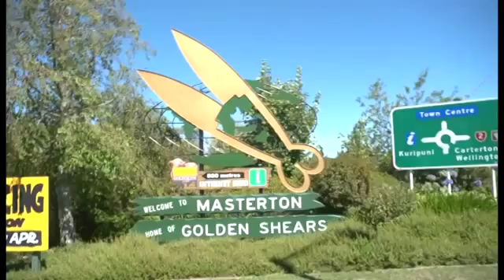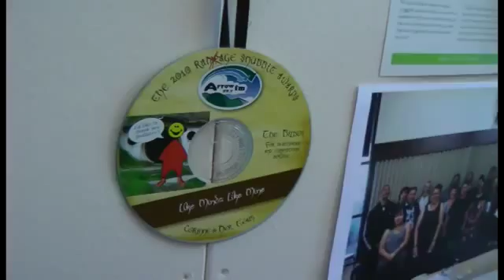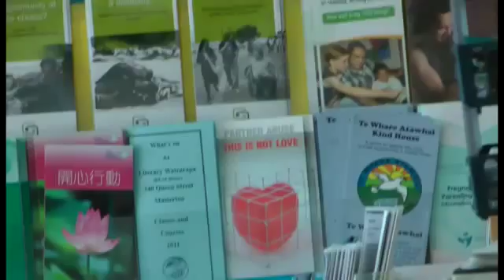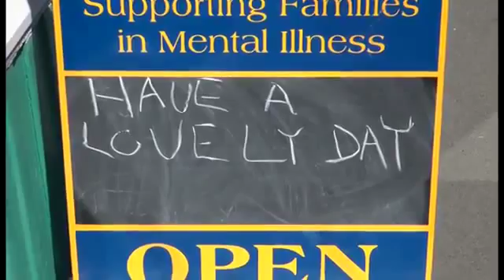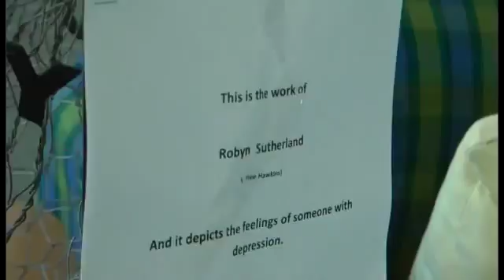Like Minds: Corrinne Oliver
Interview with Corrinne from Like Minds provider Supporting Families (SF), Wairarapa, which has a radio show presented by people with experience of mental illness. This is part of SF's tangata whaiora leadership programme. Corrinne encourages people to be informed so they can "be there" and walk alongside their friend or loved on who experiences mental illness. Corrinne talks about her own experience of depression and the support she received from her father.